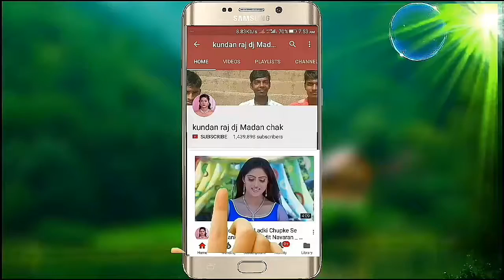Status___sparkling_heart__blue_heart__yellow_heart_,,Video___heart_️_yellow_heart_,,For,,Whatsapp___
Kundan raj dj Madan chak